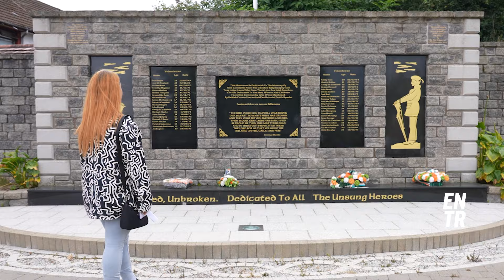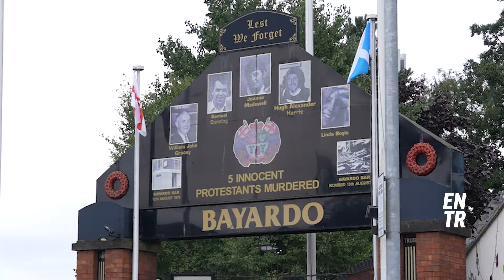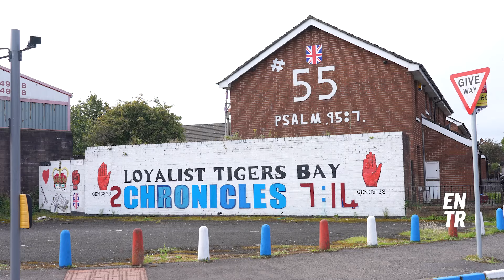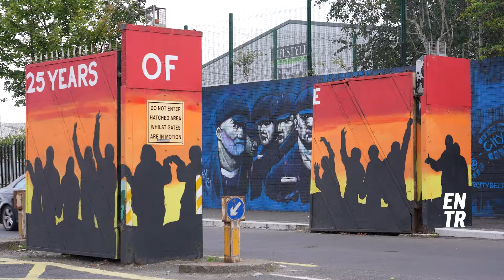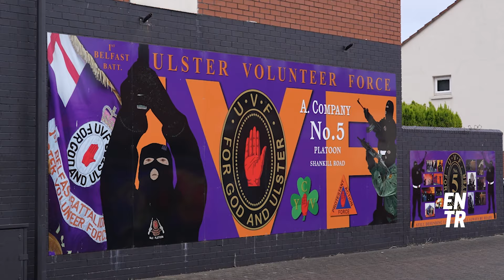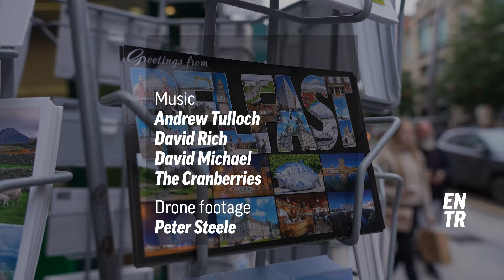Is Belfast over its Troubles? | Growing up in Northern Ireland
For around thirty years, Belfast was shaken by The Troubles: an armed conflict between the Irish and British communities of Northern Ireland.

25 years after the Good Friday Agreement, which ended most of the violence, these divisions live on in people's minds and in the city's architecture, where catholic and protestant districts are still divided by walls and gates.

We met Catherine, 24, an Irish nationalist, and Joel, 22, a British-Irish unionist, who told us how they live with the legacy of the Troubles today.

00:00 -  1:28 Intro
1:28 - 2:25 Two communities, one city
2:25 - 3:18 The impact of the past
3:18 - 5:49 The trauma of the Troubles
5:49 - 7:24 The 'walls of peace'
7:24 - 9:03 The legacy of the paramilitary
9:03 - 10:30 The peace baby generation?
10:30 - 11:08 What future for Northern Ireland?

Young, bold, European. ENTR a digital space for open discussion about what really matters, what holds us back and what connects us all. We value differences and celebrate what we have in common- no matter where you are from and what you believe in.

We speak “European” in six languages: English, French, German, Polish, Portuguese and Romanian. ENTR a unique channel made by young journalists from DW, France Médias Monde and partners all over Europe.